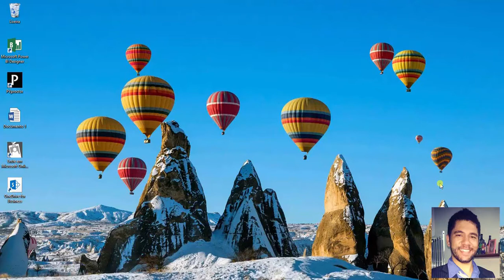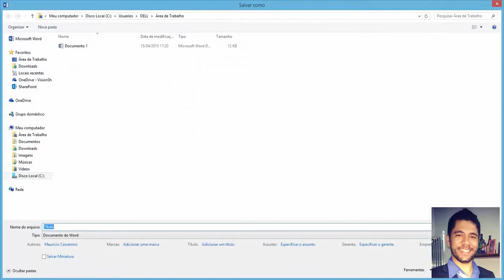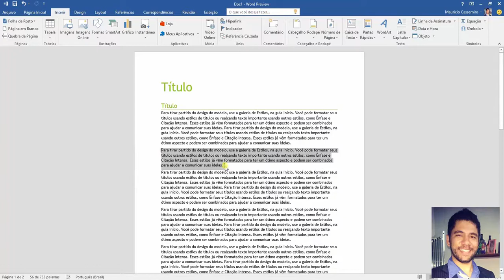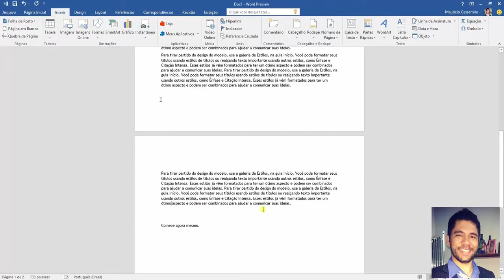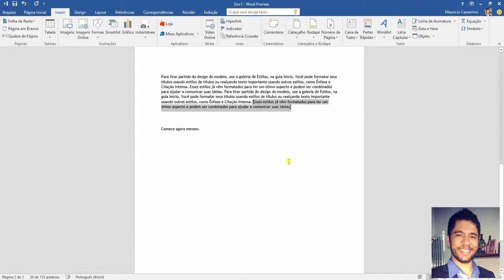Estruture seus documentos com Indicadores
Um indicador no Word funciona como um indicador que você pode colocar em um livro: marca a um local que você deseja localizar novamente com facilidade. Você pode inserir quantas indicadores como deseja em seu documento ou mensagem do Outlook, e você pode dar cada um de um nome exclusivo para que elas sejam fáceis identificar.